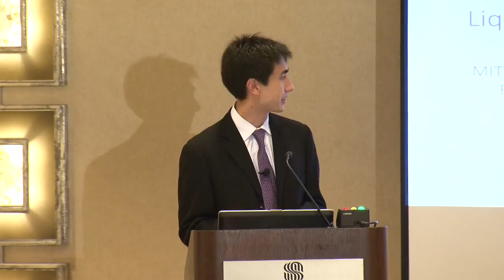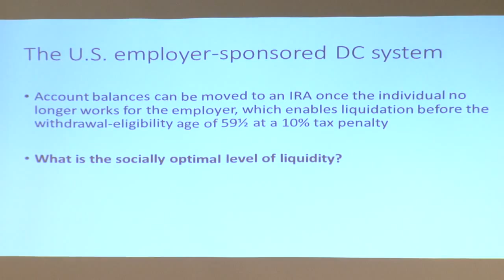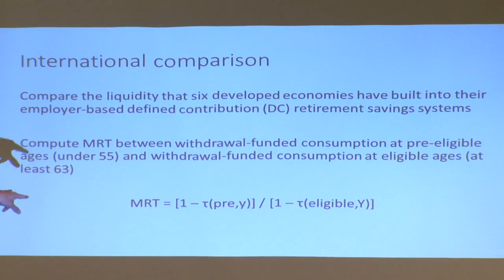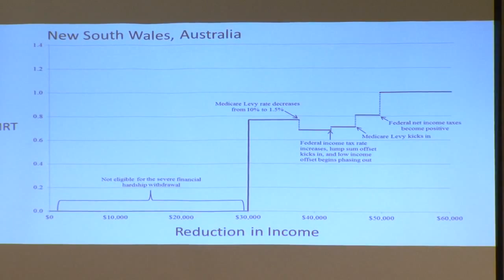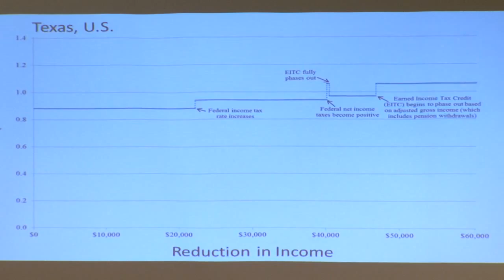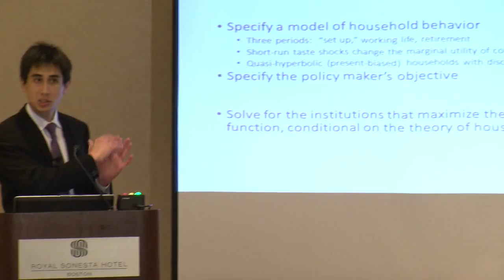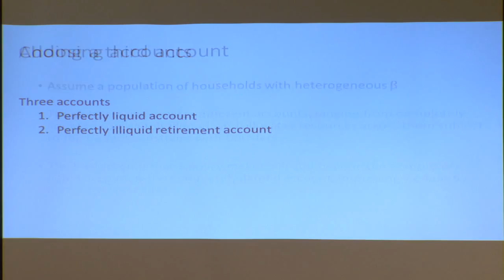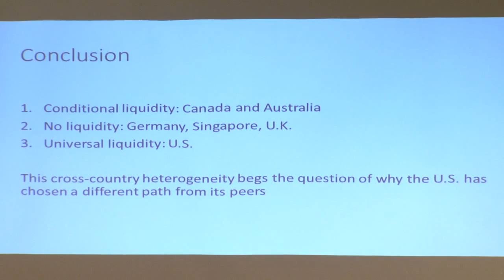Self Control and Commitment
Self Control and Commitment: Can Decreasing the Liquidity of a Savings Account Increase Deposits?

Liquidity in Retirement Savings Systems: An International Comparison

Authors:
•   John Beshears, Harvard*
•   James J. Choi, Yale
•   Christopher Harris, University of Cambridge
•   David Laibson, Harvard
•   Brigitte C. Madrian, Harvard
•   Jung Sakong, University of Chicago